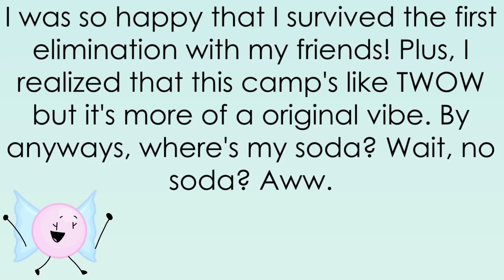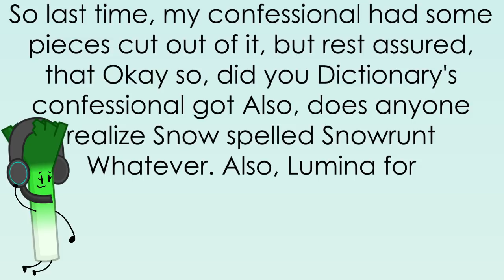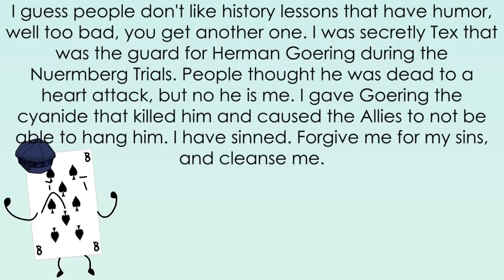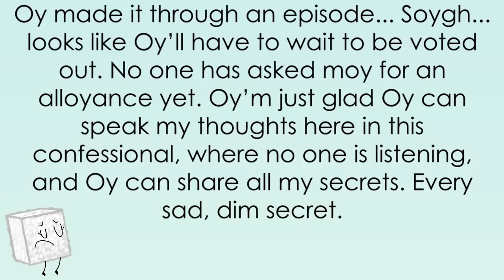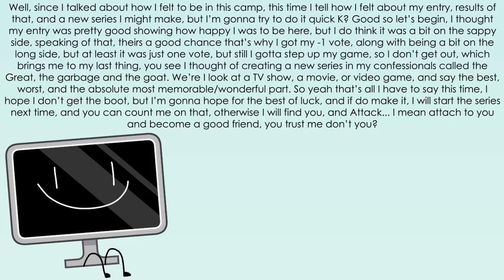Camp Confessional - Episode 4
Will we ever have an episode where everyone does the challenge?
Probably not.